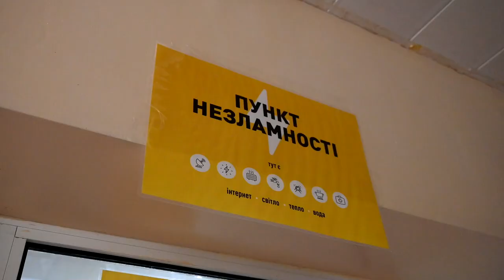Ще два Пункти Незламності у Суворовському районі відвідав мер Одеси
Ще два Пункти Незламності у Суворовському районі відвідав мер Одеси Геннадій Труханов.
Через обстріли окупантів по енергетичній інфраструктурі країни багато одеситів залишись без світла в домівках. Коли електропостачання немає тривалий час, Пункти Незламності - вкрай актуальні та необхідні.
Тільки за останні чотири доби в місті зафіксовно біля 55 тисяч відвідувань Пунктів Незламності.

«Я хочу звернутися до мешканців селища Котовського і сказати що бригади ДТЕК, та комунальники працюють цілодобово аби повернути світ і тепло в домівки одеситів», сказав Геннадій Труханов.

Станом на сьогодні в Одесі вже обладнано близько 260 Пунктів Незламності